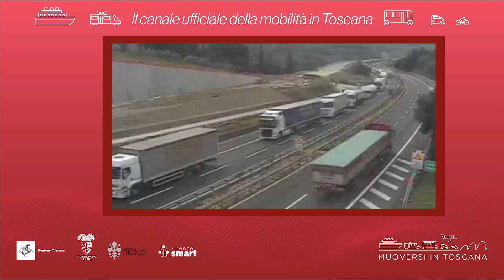Muoversi in Toscana - Edizione delle 13 del 14 giugno 2023